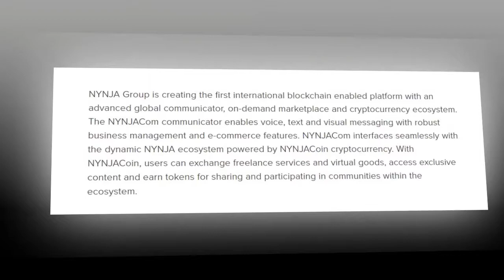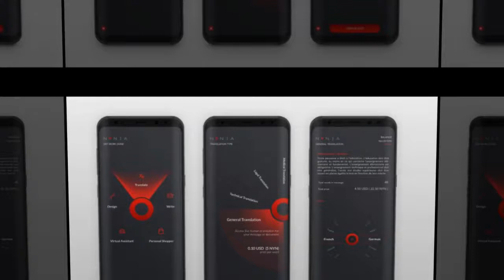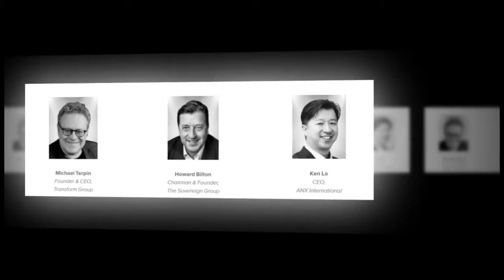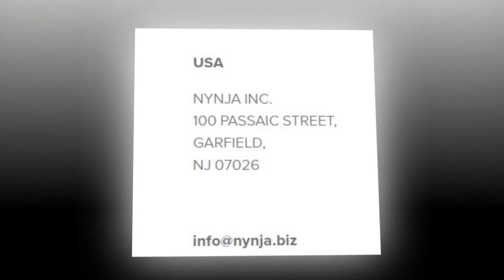NYNJA - Digital Marketplace and Cryptocurrency Wallet